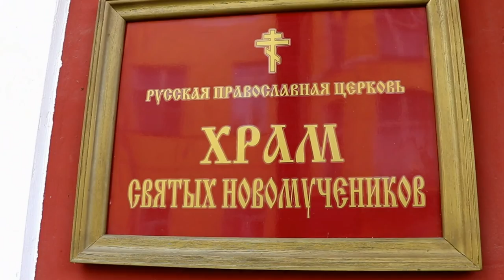День Казанской иконы Божией Матери. В Калачевской епархии прошел общегородской крестный ход.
4 ноября 2017г., полуторатысячный крестный ход в Волжском благочинии возглавил епископ Иоанн.

4 ноября 2017 г., в день празднования Казанской иконы Божией Матери, в Волжском благочинии Калачевской епархии прошел традиционный общегородской крестный ход, который собрал около 1,5 тысяч верующих. Молитвенное шествие с сонмом духовенства волжских приходов возглавил епископ Калачевский и Палласовский Иоанн.

Православные добровольцы Волжского благочиния Калачевской епархии  приняли участие в крестном. Добровольческое движение православных  добровольцев стартовало в 2017 году. Это православная молодежь, которая готова вершить добрые дела. Под  лозунгом добрых дел к ним присоединяются и те добровольцы, которые не считают себя православными, но готовы всегда прийти на помощь. Надеемся, что по молитвам Казанской иконы Божией Матери все добровольцы смогут объединиться и вместе творить благое своими добрыми делами.

Маршрут следования колонны пролегал от храма Новомучеников до Соборного храма ап. Иоанна Богослова, охватил улицы и проспект «старого города» и составил около трех километров.

В исполнении сводного хора, который составили певчие всех храмов Волжского, прозвучали тропарь праздника, славления святым, Канон Богородицы, известные молитвословия и уставные песнопения.

По окончании крестного хода Владыка Иоанн обратился ко всем, кто принял участие в соборной молитве, с Архипастырским словом, напомнил историю праздника и призвал всех быть достойными хранителями православной веры.